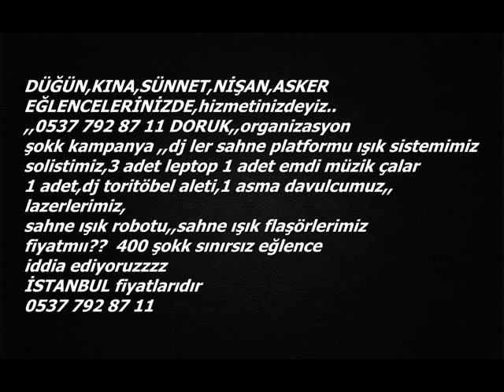Orkestra&ve çalgıcı kiralama asker eğlencelerine kına nişan düğün sünnet 0537 792 87 11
DOĞUM GÜNLERİNİZE,,DJ LER,,SIZ ARAYIN BİZ TESISATIMIZLA GELİP SİZİ SINIRSIZ  EĞLENDIRELIM, SAHNEDE NELERMİ VAR ?IŞIK SİSTEMİMİZ 3 ADET LEP TOP,,FLAŞÖRLERİMİZ,,SAHNE PLATFORMU KURUYORUZ,,,LAZER LERİMİZ,,,DJ LERİMİZ,VE DJ TÖRTÜBEL ALETLERİMİZ,,SOLİST İMİZ BİR DAVULCUMUz,,,1 ADET EMDİ MÜZİK ÇALAR,,,3 ADET PROFESYONEL KOLON JBE MARKA OLARAK,,SAHNE ROBOTUMUZ,KONFETİ GÖSTERİSİ,isterseniz eğer HAVAİİ FİŞEK GÖSTERİSİ FOTOĞRAFÇEKİMİ,isterseniz,,VİDEO ÇEKİMİ isterseniz GELİN BAŞI isterseniz ANİMASYON grupları isterseniz yok yokkk burda anlatmak uzun sürerr sadece arayın biz DORUK ORGANİZASYON OLARAK SİZİNLE TANIŞALIM İLETİŞİM 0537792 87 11 (DORUK BEY),,DAHAA NE OLSUN Kİİ 16,SENEDIR ,,İDDİA EDİYORUZ,,SINIRSIZ EĞLENECEKSİNİZ PAZARLIKSIZ FİYATLARIMIZ ,350 YTL DİR,,HER TARZ ÇALINIR POP,,,ROMAN,,,MEZDEKE,ORYANTEL,HALAY,,,HORON,,,YABANC­I­,­,DANS,MİSKET,,AKLINIZA NE GELİYORSA SİZ İSTANBULDA YERINIZI SOYLEYIN BİZ GELİP EĞLENDİRELİM İRTIBAT TEL DÜĞÜNLERİNİZ KINA GECELERİNİZ DOĞUMGÜNLERİNİZ   NİŞAN EĞLENCELERİNİZ PROSFESYONEL DJ LERİMİZLE YAPILIR SINIRSIZ EĞLENİN,, FİYATMIII  SADECE  350 TL ODA BİR  SÜRELİĞİNE yaptığımız sevgilerimizle istanbuldayız  BU EĞLENCEYİ BU ÜCRETE BULURSANIZ BEDAVA YAPACAĞIZ SÖZ...